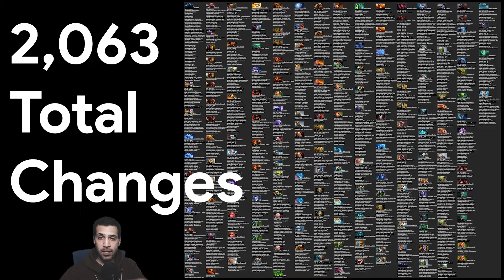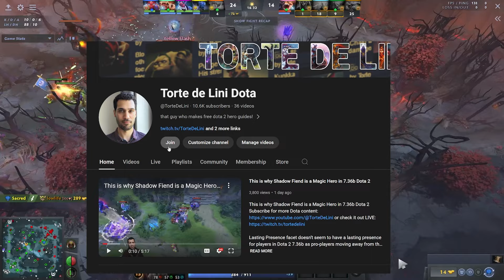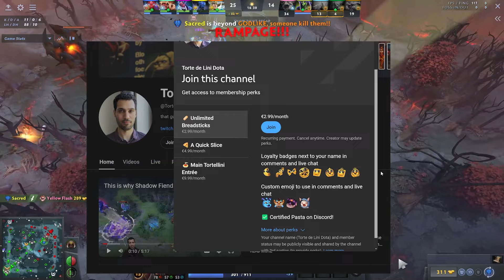Top 5 Best Offlane Heroes in 7.36b Meta Dota 2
All Torte de Lini Hero Builds & Guides are updated for Patch 7.36, 7.36a and 7.36b. This has been the largest changes in the history of the guides project. In terms of meta, we're seeing a large flux of popular team-fighting Offlaners that have strong laning capabilities and mid-game team-fighting tempo to wrap the game up quickly. Heroes like Enigma and Dark Seer are showing a lot of dominance from start to finish whilist heroes like Windranger and Vengeful Spirit are capable of carrying to late-game when your carry cannot.

Chapters:
0:00 The Largest Hero Build Update in History
0:24 Vengeful Spirit
3:42 Night Stalker
6:06 Enigma
8:14 Dark Seer
9:57 Windranger
11:24 Honourable Mentions
12:06 Conclusion - Please Like, Comment & Subscribe

Bio:
Torte de Lini is a popular Dota 2 Builds & Guides Creator. On his channel, Torte de Lini explores Dota builds, how-to guides to play heros and creates fun memes from his experiences. Before creating content, Torte de Lini worked in esports launching studios, live-streaming platforms, digital magazines, Major & Minor events and leagues for Dota 2, Counter-Strike: Global Offensive, PUBG, Street Fighter, League of Legends as well as experience working with world championship teams in Counter-Strike and Dota 2. For over 10 years, Torte de Lini's in-game Dota 2 builds have been trusted by some of the best players, OpenAI projects and Dota community. Over 3 billion matches are played using Torte de Lini's guides and continue to be regularly updated and trusted to this day. Here's to another 10 years of Dota and good luck in your matches!